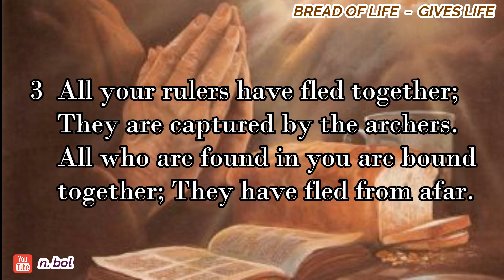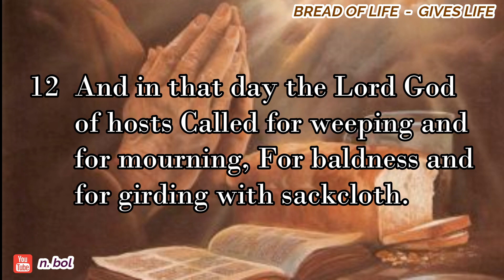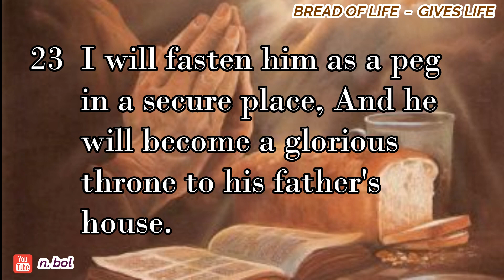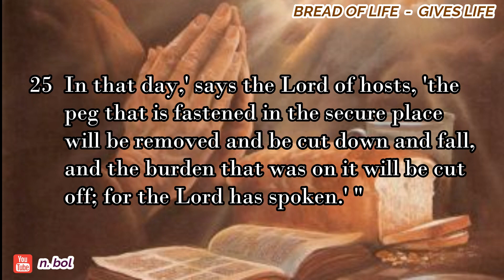Isaiah 22 - NKJV Audio Bible with Text (BREAD OF LIFE)